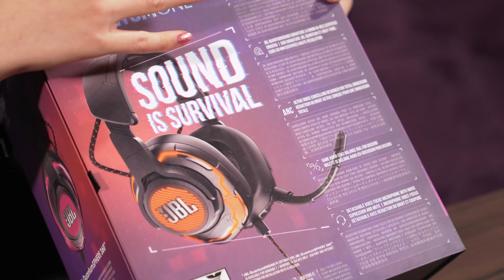NEKAD NAKED | ANAK GAMING WAJIB PUNYA QUANTUM ONE!! | UNBOXING INDONESIA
UNBOXING JBL QUANTUM ONE

FEATURES :
- Voice Assistant Integration
- Active Noise Cancelling
- Built-in Microphone
- Detachable Cable
- Rechargable Battery